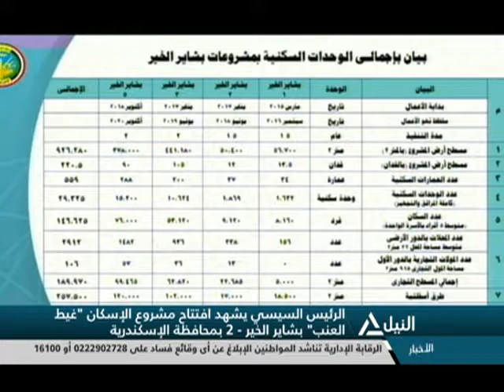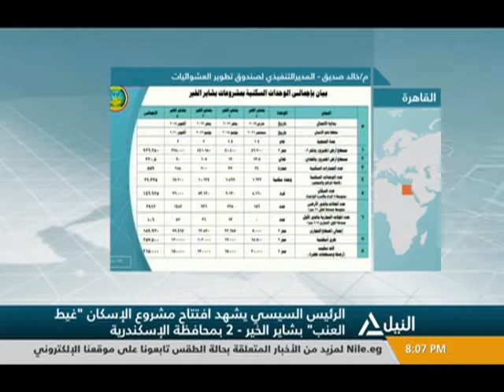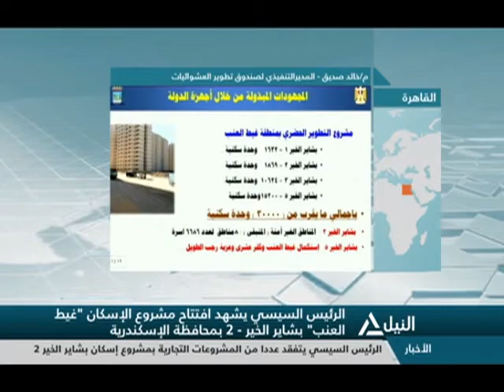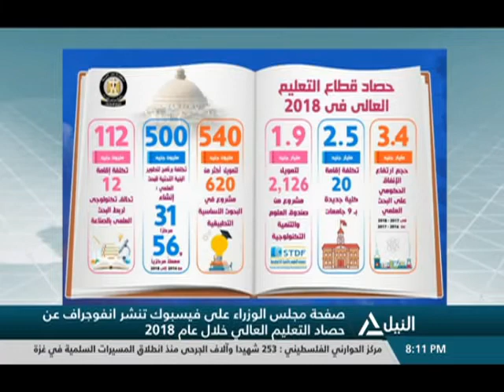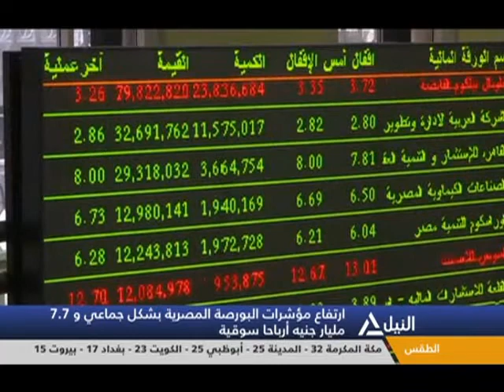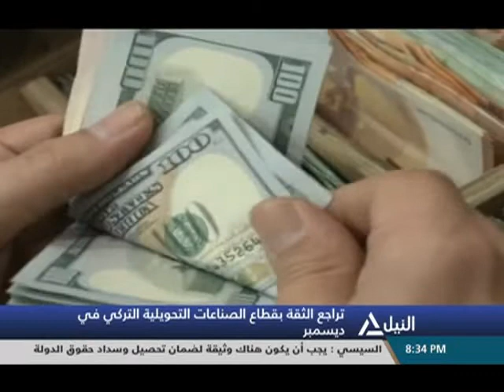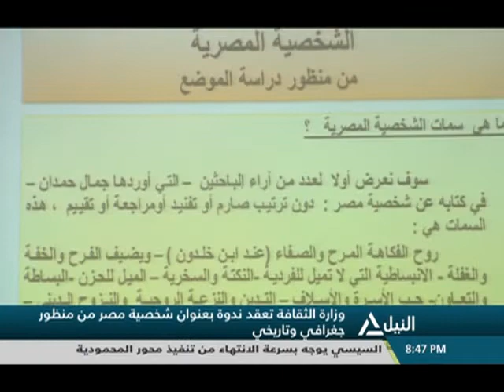بانوراما النيل الثامنة مساءً 26-12-2018